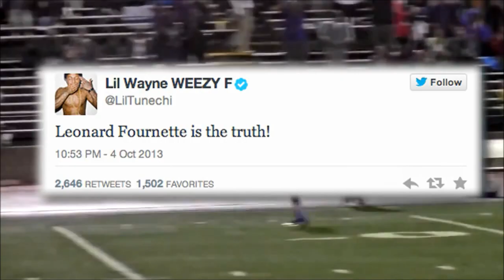Leonard Fournette || "Future Tiger" || Highlights ᴴᴰ